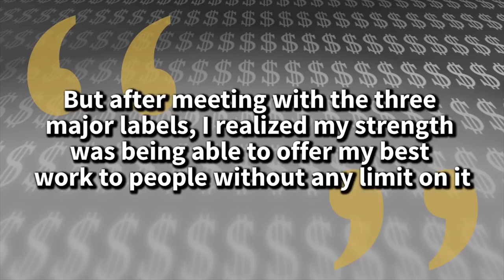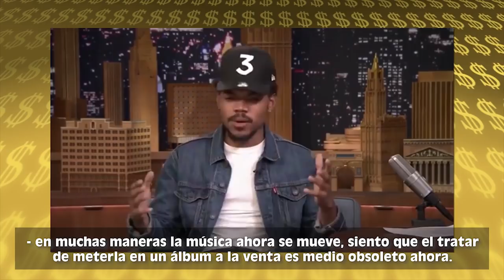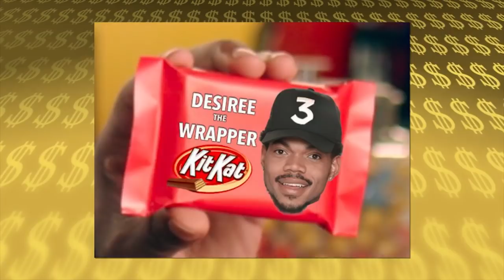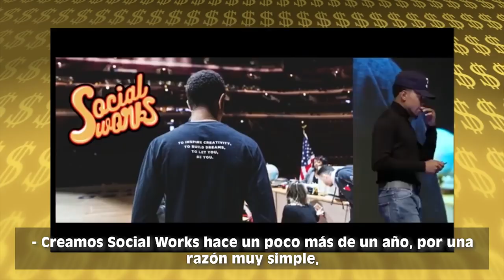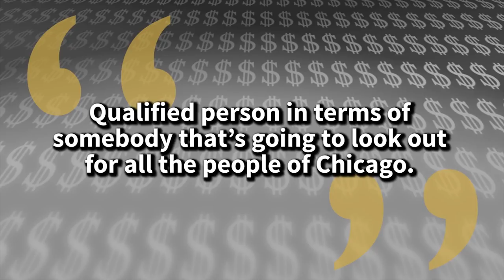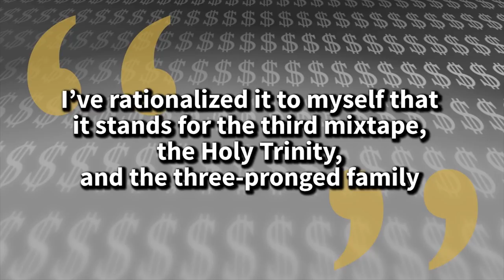Chance The Rapper | La Lujosa Vida | The Big Day | Forbes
Chance The Rapper es uno de los raperos más exitosos actualmente, con mixtapes como 10 Days, Acid Rap, Coloring Book y recientemente con su álbum debut The Big Day ha conseguido fama y fortuna pero ¿de que otra forma ha hecho su dinero y en qué lo gasta? Bueno en este video de la lujosa vida les contaré eso y más.